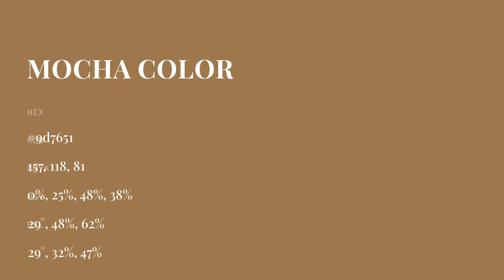Mocha color 9d7651 hex color - Brown color - Cool color 9d7651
What color is Mocha ? 9d7651 hex color - Brown color - Cool color 9d7651

Hex 9d7651 Color Code is also known as Mocha color.